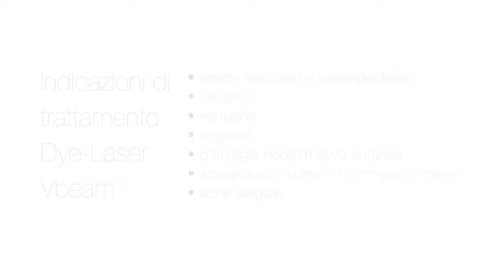HD 1280x720 SCALERA